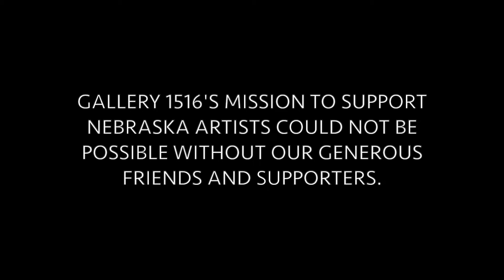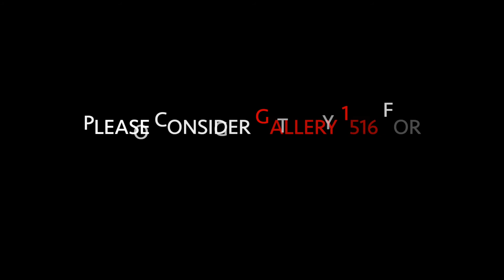Omaha Gives! 2020 - Gallery 1516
Gallery 1516 is a non-profit art gallery in Omaha, Nebraska. We serve Nebraska and regional artists in all forms, including visual artists, musicians, writers, and more. Gallery 1516 does not charge artist commission or gallery fees, and 100% of every sale is paid directly to the artist.

Photos courtesy of Debra S. Kaplan